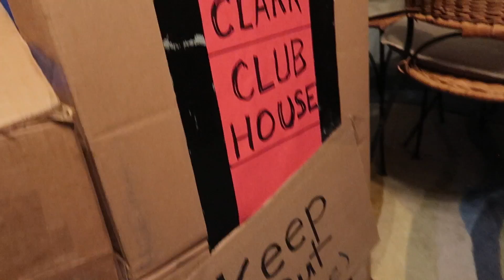Welcome to Clark's Club House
Clark gives you a tour of the Clark Club House